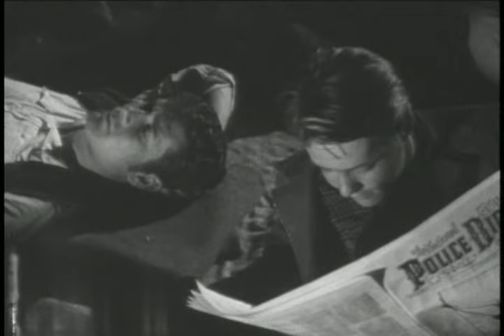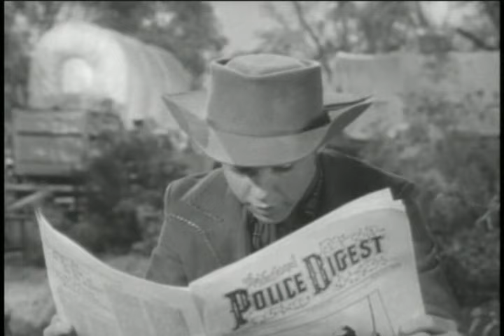wagon train s08e19 The Bonnie Brooke Story